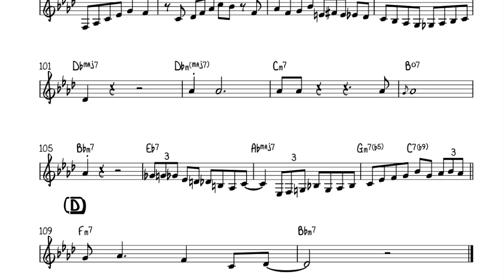All The Things You Are. Hank Mobley's (C) Solo Transcription.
From the Hank Mobley Album "Monday Night At Birdland"(1959)

Curtis Fuller - trombone
Ray Bryant - piano
Tommy Bryant - bass
"Specs" Wright - drums

PDFはこちらからダウンロードできます！Bb譜,Eb譜もあります。

Transcription by Kai Ichikawa.